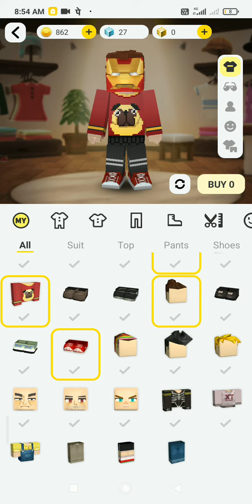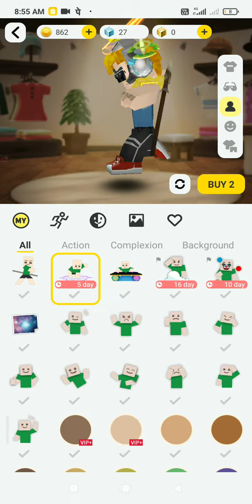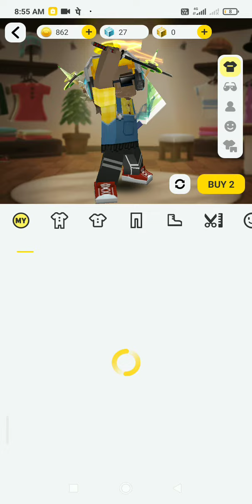my cloth collection in blockman go